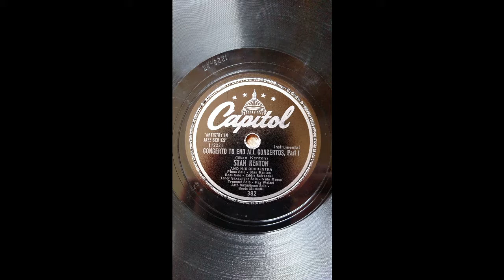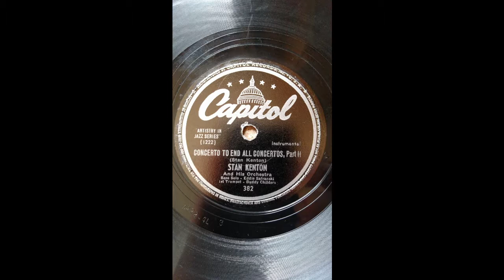Stan Kenton and his Orchestra - #382 (78 vinyl) from Capitol Records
This is a 78 vinyl by Stan Kenton and his Orchestra, circa 1947, from Capitol Records (#382).  The A-side is an instrumental titled 'Concerto to End All Concertos, Part I,' while the B-side is an instrumental titled 'Concerto to End All Concertos, Part II.'

This audio is raw, with minimal editing - I wanted this to sound just like it was coming from a record player.  Major skips and audio cracks were removed.  The photos in the video are of the vinyl label from the actual record I ripped the audio from.

Any suggestions or pointers regarding audio quality are much appreciated.  Enjoy!!!